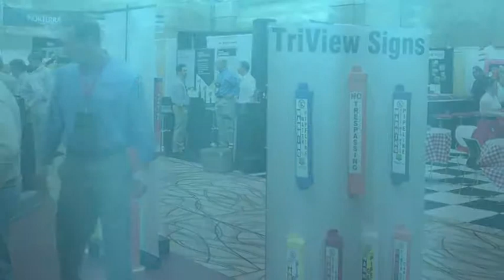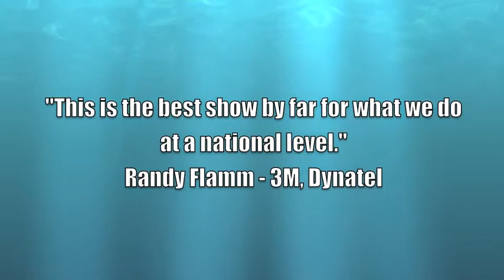2013 CGA Conference - West Palm Beach, FL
See highlights from the 2012 CGA Conference and learn more about the 2013 CGA Conference in West Palm Bech, Florida at CGAConference.com.